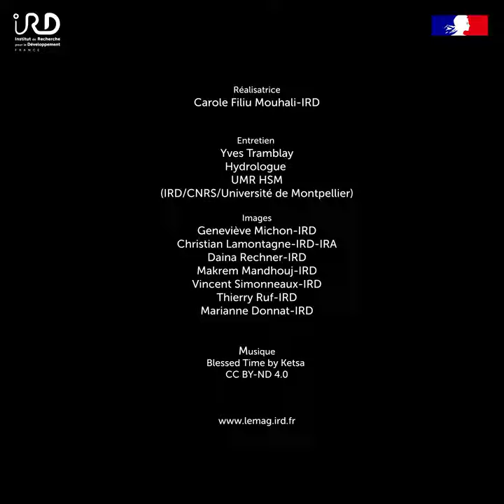Climat, quand le Sud s'adapte #1 Aménager les villes autrement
Yves Tramblay, hydrologue IRD au sein de l'UMR HydroSciences Montpellier (HSM), expose la situation actuelle et les projections du Groupe d'experts intergouvernemental sur l'évolution du climat (GIEC) quant au changement climatique en Méditerranée et présente des solutions d'adaptation proposées par les scientifiques.
Réalisatrice
Carole Filiu Mouhali-IRD
Entretien
Yves Tramblay
Hydrologue
UMR HSM
(IRD/CNRS/Université de Montpellier)
Images
Geneviève Michon-IRD
Christian Lamontagne-IRD-IRA
Daina Rechner-IRD
Makrem Mandhouj-IRD
Vincent Simonneaux-IRD
Thierry Ruf-IRD
Marianne Donnat-IRD
Musique
Blessed Time by Ketsa